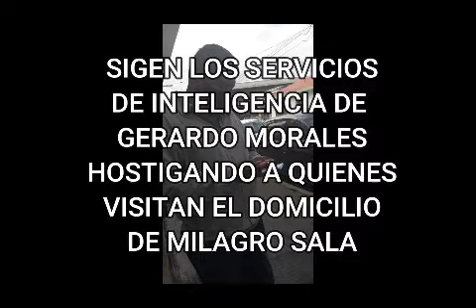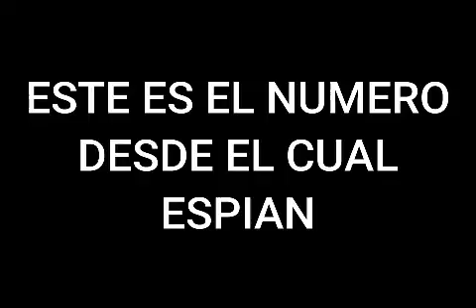06 de Abril de 2021. Domicilio de Milagro Sala. Jujuy. Grupo de Tareas Haciendo inteligencia.